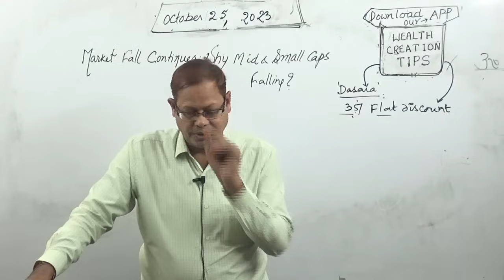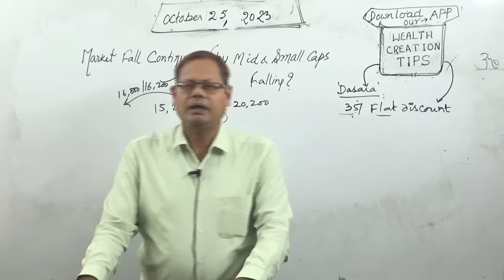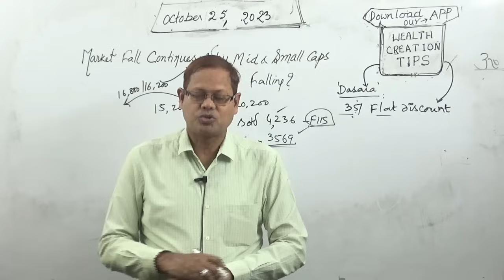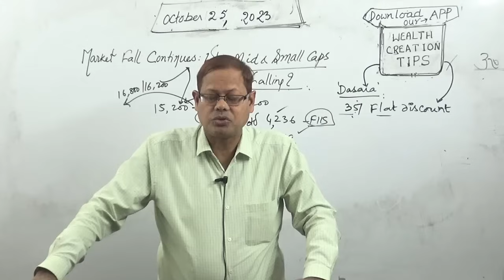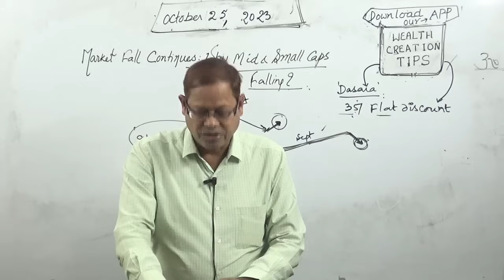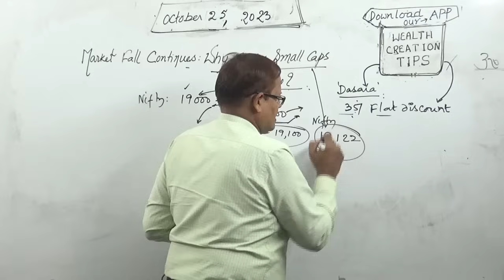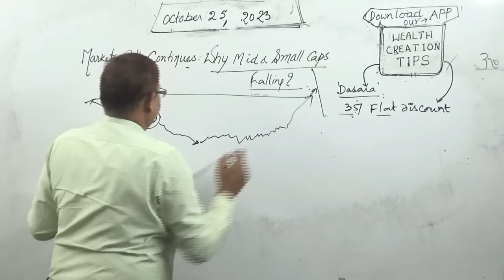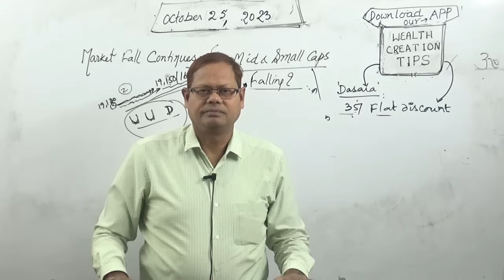Market Fall Continues: Why Mid And Small Caps are Falling?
id=co.april2019.wct
Markets are falling .Tomorrow is a monthly settlement day. Traders are better placed not to sell Further when markets tend to fall because, it may be a trap by big players for their short covering. See the video for full length of explanation.